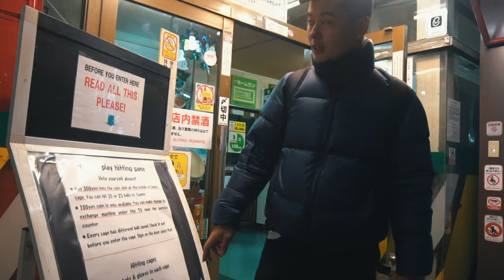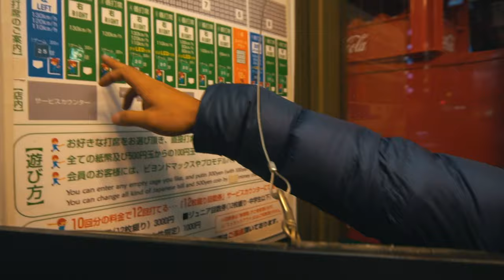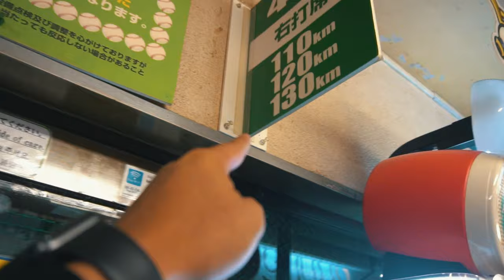KABUKICHO E BATTING CENTER, SHINJUKU! (EM 4K!)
Conhecemos Kabukicho, Batting Center e Omoide Yokocho! Tudo isso em Shinjuku, Tóquio!